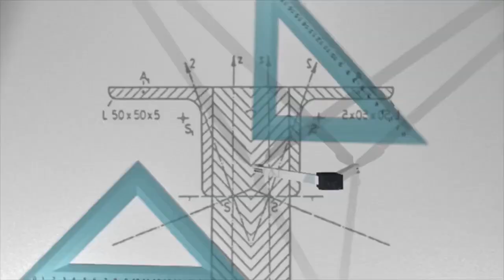Kaip pašalinti tarakonus 🕷 iš galvos? Kas trukdo keistis? Jevgenijus Černyš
Kaip pašalinti tarakonus 🕷 iš galvos? Kaip imtis veiksmų, kurie vestų į reikiamus pokyčius ir tikslą, kurio siekiu?
Štai tokį klausimą gavau mokymuose jaunimui "Gyvenimo Strategija" 🏹.
Tai viena iš esminių priežasčių, dėl kurios juos sukūriau. Baigiate mokyklą, tačiau nežinote ką daryti toliau? Baigiate universitetą ir.. vėl nežinote ką daryti? Tam sukūriau šiuos mokymus.
Urbietis, su kuriuo vedu mokymus, puikiai užduoda klausimus, kurie svarbūs tiems, kas nori susikurti savo gyvenimą, tapti nepriklausomais, suprasti "kas yra tas gyvenimas" ir tapti savimi. Mokymus galite įsigyti dabar už 199eur. Galite mokėti ir dalimis.

Patiko? Pasidalink!